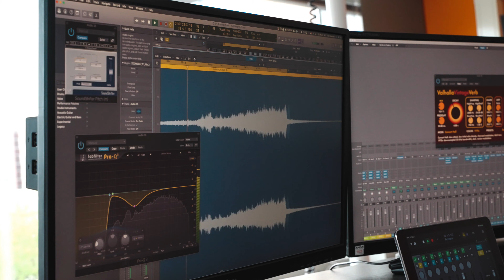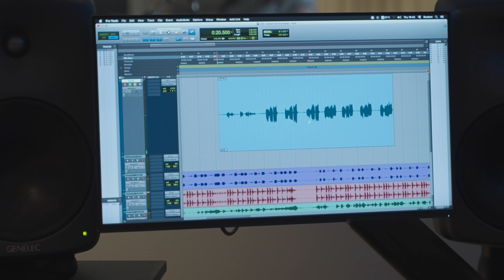THE SOUND OF ENSCHEDE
In this video you'll see the making of the 'Sound of Enschede'. The sound is  an essential part of the the new branding that has been created for the city of Enschede. The video showcases some important locations within th city and how the sound from this particular locations was captured and used for this final soundtrack.